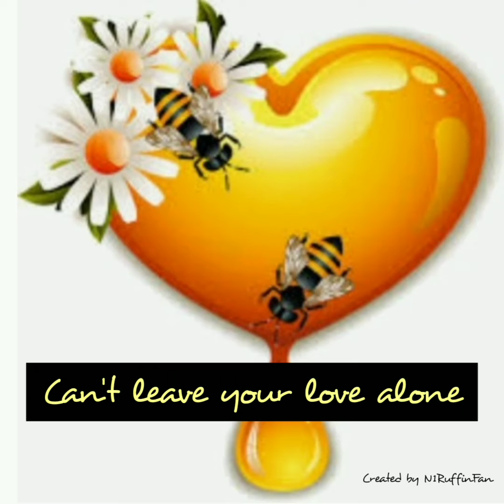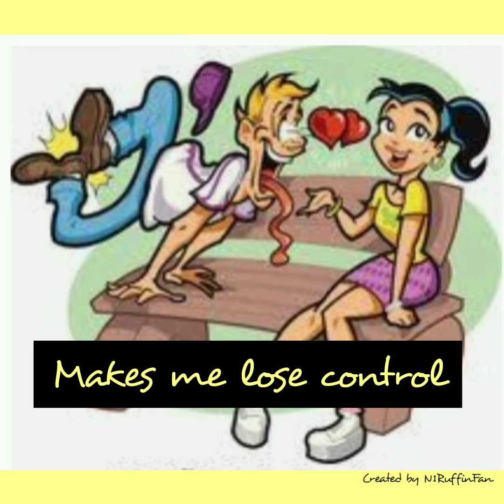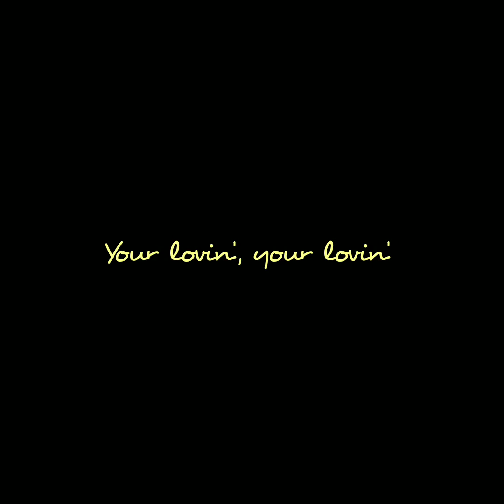David Ruffin- Wild Honey w/ Lyrics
Lyrics video!